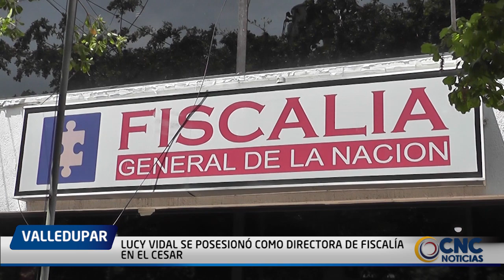LUCY VIDAL SE POSESIONÓ COMO DIRECTORA DE FISCALÍA EN EL CESAR